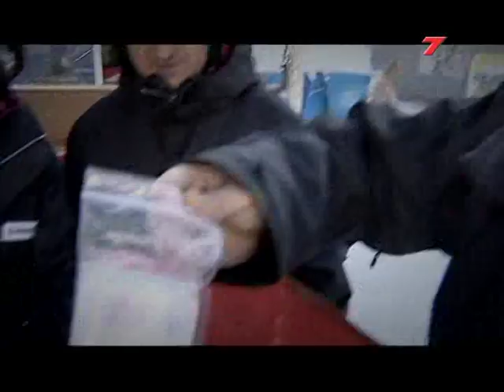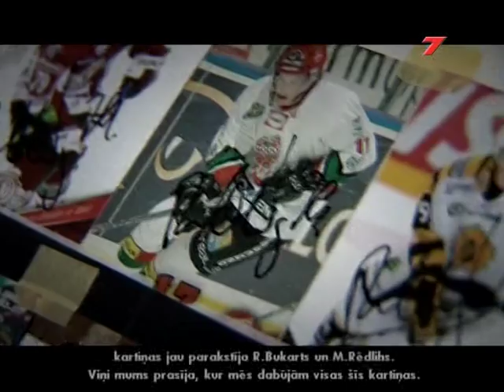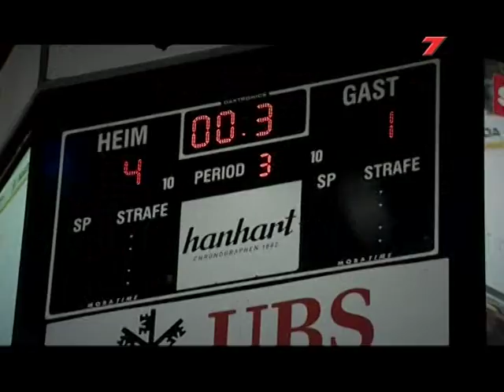Ledus Skaņas : Rīgas Dinamo Davosā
Televīzijas dokumentālā filma par Rīgas "Dinamo" hokeja komandu pirms spēles un spēles laikā gan ģērbtuvēs, gan uz komandas soliņa. Iespēja būt blakus komandai un sajust, kā funkcionē tās mehānisms. "Ledus skaņas" ir stāsts par sajūtām un attiecībām komandā. Vai jūs zināt, ko treneri saka komandai spēles laikā? Ko viņi domā pirms spēles? Darbība notiek uz Šveices Alpu fona, kur "Dinamo" piedalījās leģendārā Špenglera kausa izcīņā.